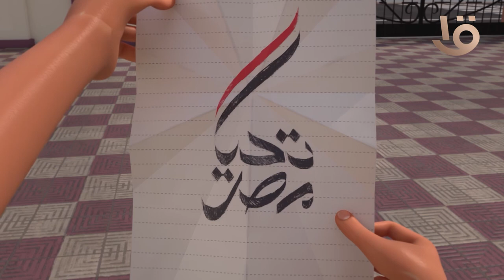أغنية "كان ياما كان.. نصر أكتوبر"